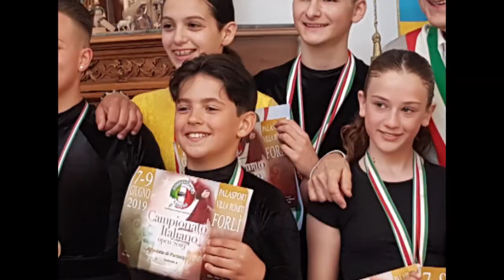I campioni dell'Accademia di Danza "I Love Dance Cerignola"